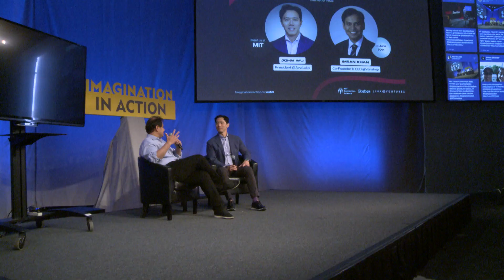What is Web3 - Internet of value | Web3 Summit @ MIT 2022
John Wu | Ava Labs
Imran Khan | Verishop & Ex-Snap

On June 30th,  Web3 Imaginators, Explorers, and Pioneers came together at the MIT Media Lab for the 1st Web3 Summit to examine the possibilities of Web3 and define the foundation for its future.

The talks were organized into 3 moments that took us from reflections on the last major social and economic transformation precipitated by the arrival of the Internet era, to the economics to build and sustain Web3, and concluded with pioneers and visionaries who probe the possibilities of the Web3 future.